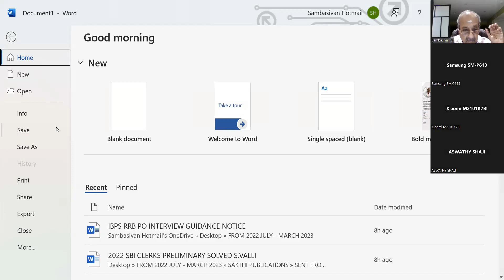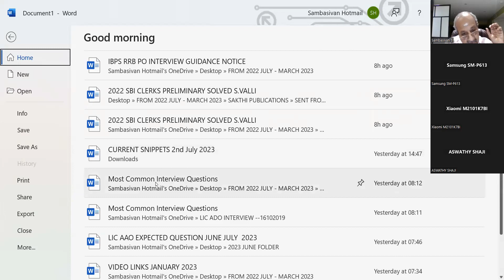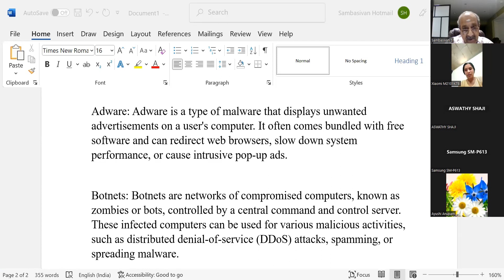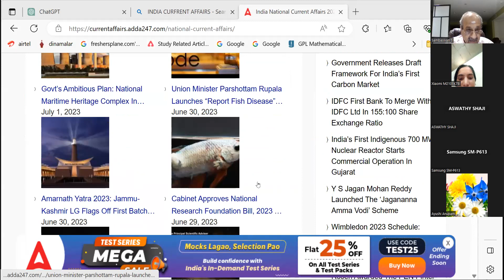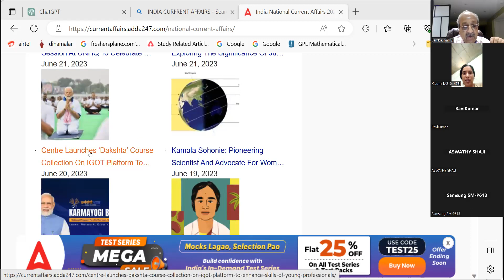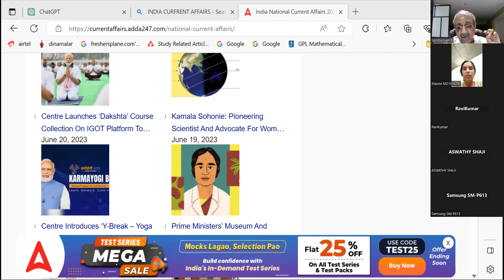LIC AAO HARYANA MOCK 050723 ---